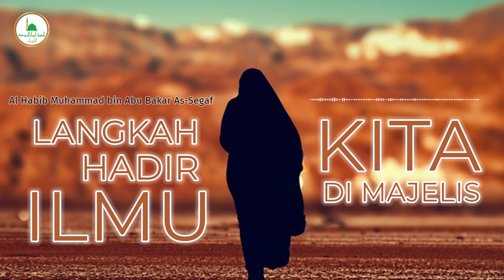Langkah Kita Hadir di Majelis Ilmu | Al Ustadz Al Habib Muhammad Mahdi bin Abu Bakar As-segaf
22 Ramadhan 1445 / 01 april 2024 || 16:00 WIB
Majelis Anwar Ar-Raudhah Linnisa'
Jl. DR. Wahidin Sudiro Husodo No 59c, Demangan, Kec. Kota Kudus, Kabupaten Kudus, Jawa Tengah 59317

INFORMASI INFAQ  :

INFAQ PEMBANGUNAN DAN WAKAF MA'HAD AR-RAUDHAH

PEMBANGUNAN :
Bank Rakyat Indonesia (BRI)
No. Rek : 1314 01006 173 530
Kode Bank : 002
a/n : IDRUS YAHYA

WAKAF :
Bank Negara Indonesia (BNI)
No. Rek : 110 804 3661
Kode Bank : 009
a/n : IDRUS YAHYA

PONDOK PESANTREN MA'HAD AR-RAUDHAH
Jl. KH Moh. Arwani, Pejaten, Kajeksan, Kec. Kota Kudus, Kabupaten Kudus, Jawa Tengah 59315. Wa : 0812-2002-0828